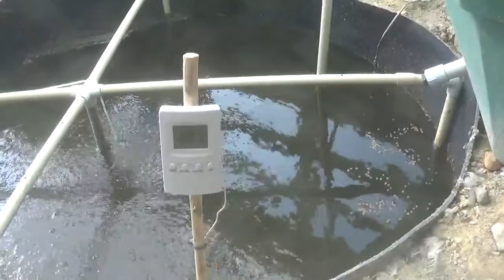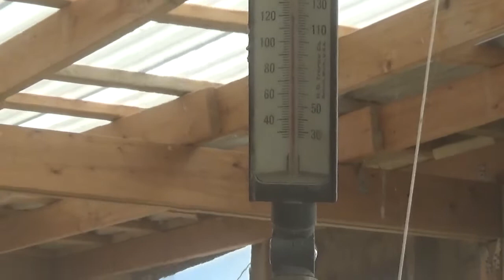V-log For January 19, 2020..... Cabbage, Radishes, Visitors & California Coolers!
An update for our regular viewers about the garden, the greenhouse heating systems, visitors to the Eco-Ranch and California Coolers.

Since this channel is designed to be educational and we will NOT allow advertising, I ask for donations to help raise $250 to build a "California Cooler".

You can go to the main channel and click the "donate" button in the lower right corner of the photo to donate!

Everything we need to buy for the California Cooler can be bought at any home center, so you can also, if it is easier, send a gift card from Lowe's or Home Depot to us via e-mail  or at